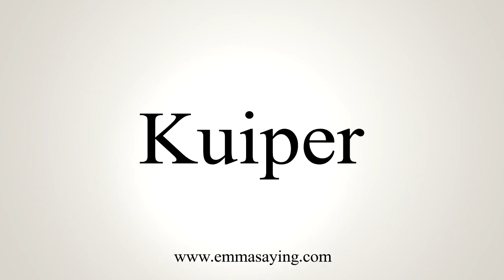How To Say Kuiper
Learn how to say Kuiper with EmmaSaying free pronunciation tutorials.